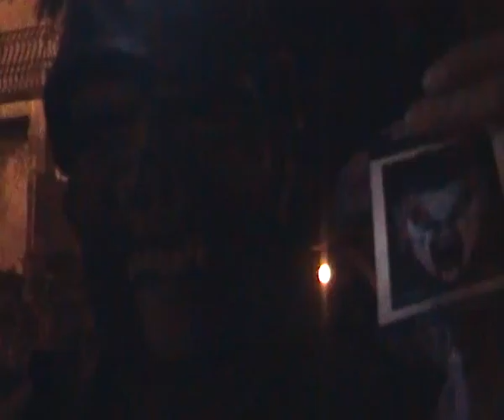arbre aux hiboux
Rallye Nocturne Eagle Dancers
Jardin avec Arbre aux Hiboux
Sept.2010